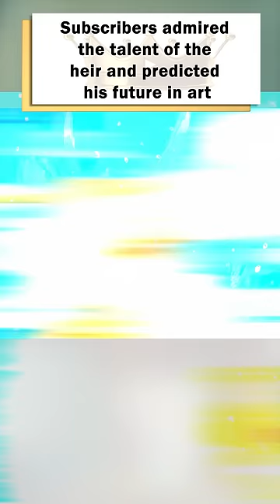It became known what the son of Princess Catherine did!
In this video, we will talk about what became known, what the son of Princess Catherine did. Nobody expected this from Prince George. This Christmas has become special for the whole of the UK.